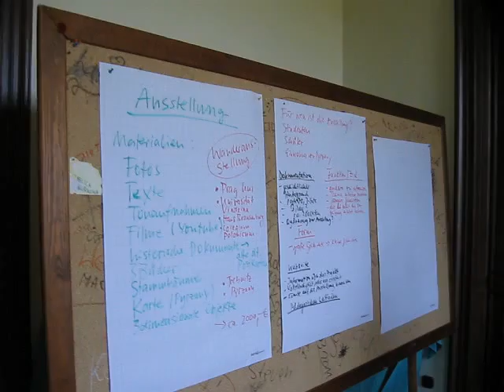Trebnitz 30.09.2011 Kozaki Pyrzany Wysiedlenia 1939-1955 (222)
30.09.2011 r. Trebnitz. Grupa mająca za zadanie stworzenie wystawy promującej projekt. Autor filmu: Bogusław Mykietów. Projekt "Kozaki - Pyrzany. Niemcy, Polacy, Ukraińcy. Wysiedlenia 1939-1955. Trzy subiektywne spojrzenia". W 1945 roku niemieccy mieszkańcy miejscowości Pyrehne (Ost-Brandenburg) (dziś Pyrzany) zostali wysiedleni na zachód od Odry. Ich miejsce zajęli polscy wysiedleńcy ze wsi Kozaki (k. Złoczowa). Domy opuszczone przez Polaków na Kozakach zajęli Ukraińcy przymusowo przesiedleni z okolic Przemyśla oraz ze wschodniej Ukrainy. Trzy narodowości połączyły dwie miejscowości i jeden los, który w ramach projektu zostanie prześledzony przez studentów i historyków. W projekcie uczestniczy młodzież z kilku krajów (w części będą to potomkowie wysiedlonych z Kozaków/ na Kozaki). Organizatorzy: Schloß Trebnitz Bildungs- und Begegnungszentrum e.V./ Schloß Trebnitz - Niemcy, Stowarzyszenie Regionalistów Środkowe Nadodrze Wyszanowo - Polska, Archiwum Diecezjalne w Zielonej Górze, Uniwersytet Viadrina Niemcy, Uniwersytet Karola w Pradze -- Czechy.